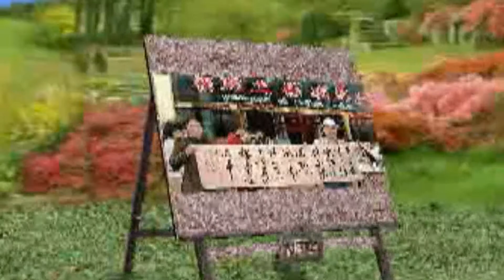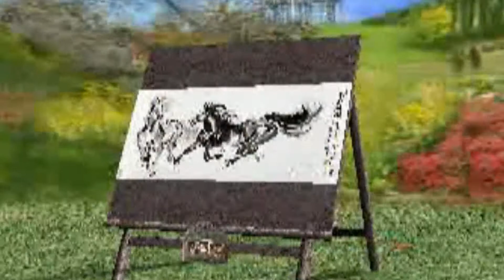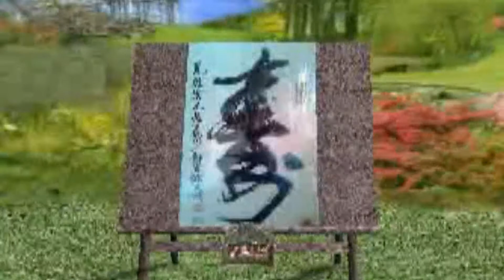你會紅影視傳播收藏兩岸畫家展出系列報導(二)HD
國際畫家:蔡俊章'李沃源'于百齡'黃昭雄'陳丹誠'鄭國松'杜若飛'李鍾銘' 劉興治'王高賓'汪易揚'金子禾'張云國'.